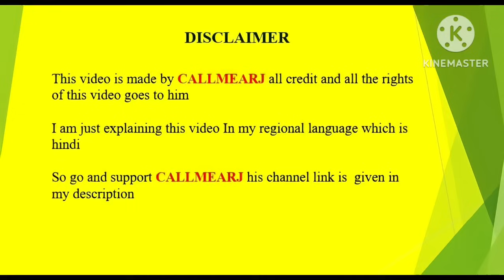Ultra vegito vs new warrior in ultra vegito story